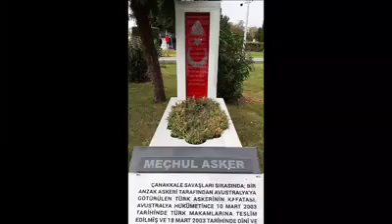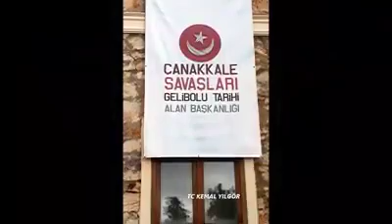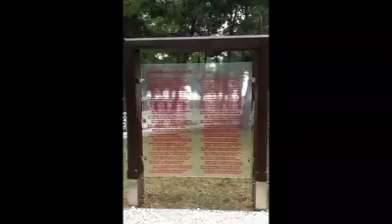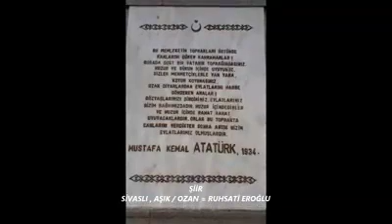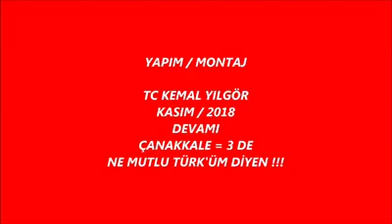Çanakkale Şehitlikler/ 2